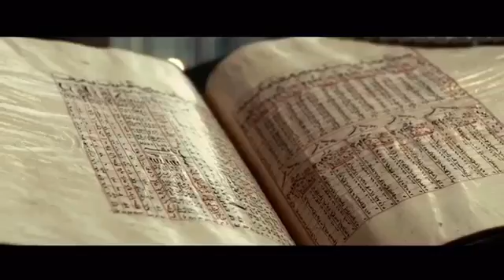Улугбек. Человек, раскрывший тайны Вселенной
Ulugh Beg  The Man Who Unlocked The Universe

19 июня в Женеве (Швейцария) состоялась премьера исторической документальной киноленты «Улугбек. Человек, раскрывший тайны Вселенной», в которой приняла участие Лола-Каримова Тилляева.